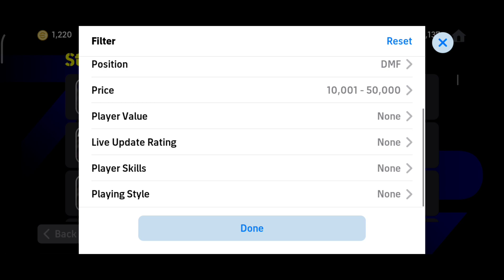32,000 GP Only ! Cheapest Price The Destroyer DMF Best Standerd Player in eFootball 2024 Mobile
32,000 GP Only ! Cheapest Price The Destroyer DMF Best Standerd Player in eFootball 2024 Mobile